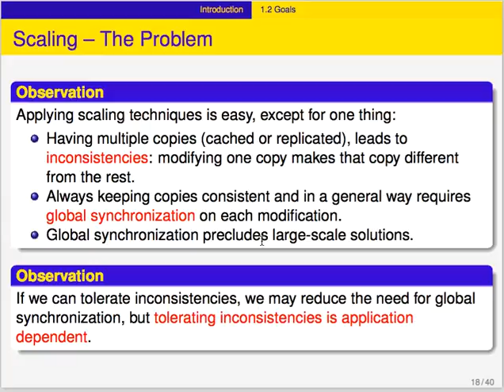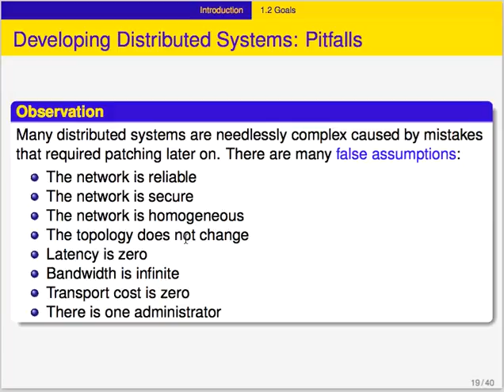DS 01 06 ScalingProblemPitfalls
En este video se da una descripción de los problemas que representan la escalabilidad y algunas concepciones erróneas de la gente acerca de los sistemas distribuidos